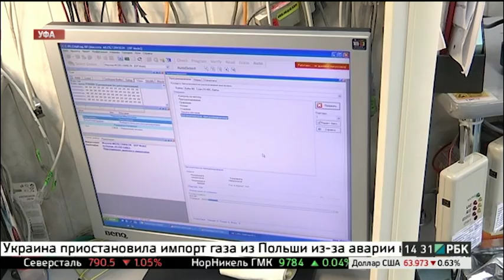Производители оборуд. связи планируют увеличить производство. РБК-Уфа 09.09.2016 14-30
Планы правительства страны о переводе к 2020 году 85 процентов телекоммуникационного оборудования на отечественное производство, открывает дополнительные возможности для производителей из Башкортостана. На сегодняшний день 90% такого оборудования - импортное.

Комментирует Тагир Якубов, генеральный директор НПП "Полигон".